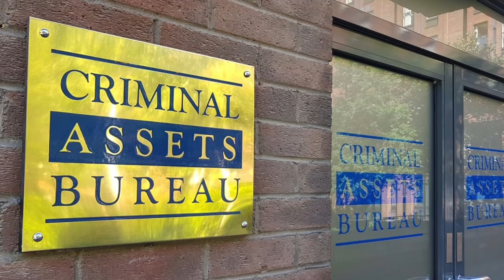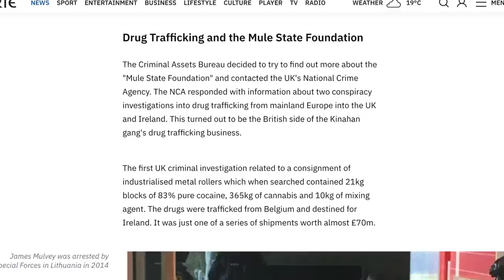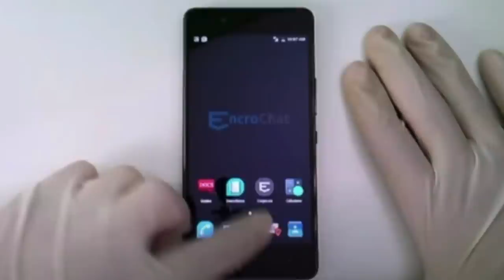Ireland's Byrne Crime Organisation - Liam Byrne [Mini Documentary]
The Story Of The Notorious Byrne Crime Organisation Leader, Liam Byrne. With Connections to Some of the Biggest Criminals in Ireland, Like The Leader of the Kinihan Cartel, Christy Kinihan. Byrne Worked His Way Up the Ladder of the Criminal Underworld, Owning A Luxury Car Company and Homes in Dublin.

Kingpin Crime